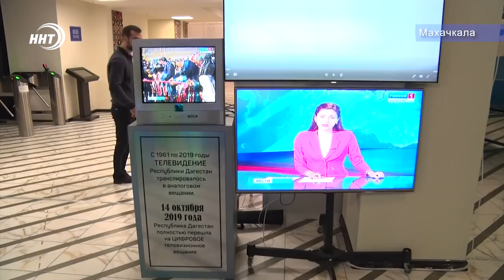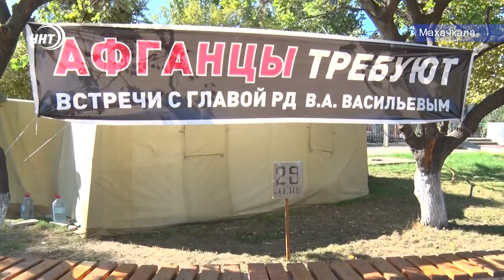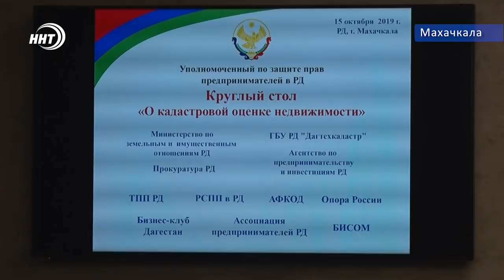Итоги недели за 20.10.2019 год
1. Открой Дагестан. Второй международный туристический форум собрал тех для кого отдых – работа. А таких – всё больше, ведь количество гостей республики измеряется уже сотнями тысяч.
2. Движимые цифры недвижимого имущества. К чему приведет рост кадастровой стоимости недвижимости.
3. Всегда ли жильцам комфортно после благоустройства дворов. Узнавали мои коллеги.